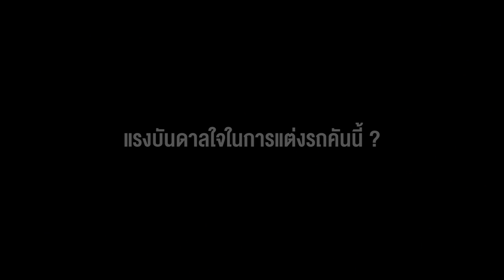► Honda Idea Challenge | SC 02 - U-Dom kanchang 【Street Custom】